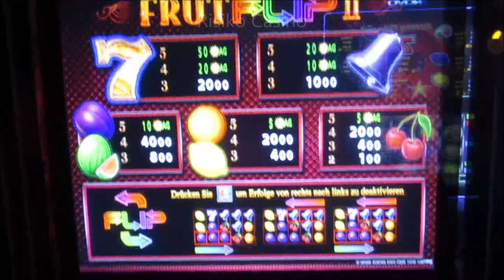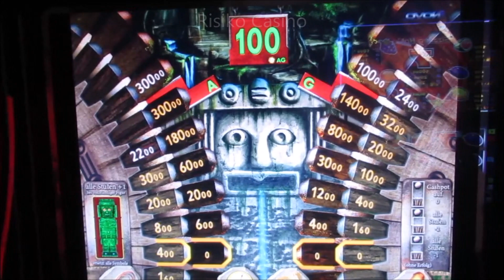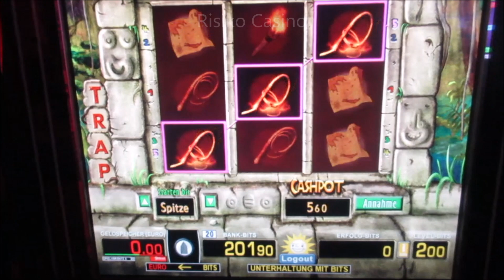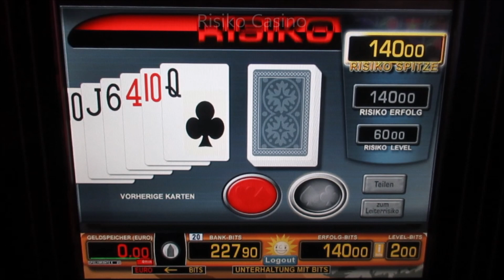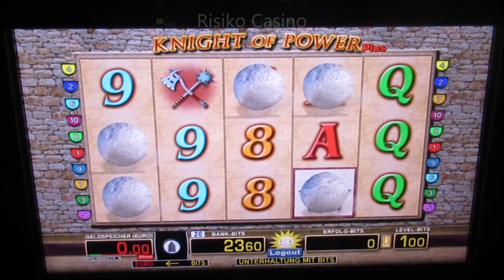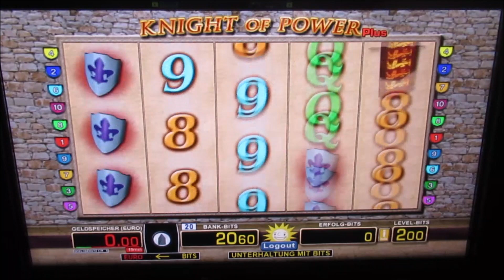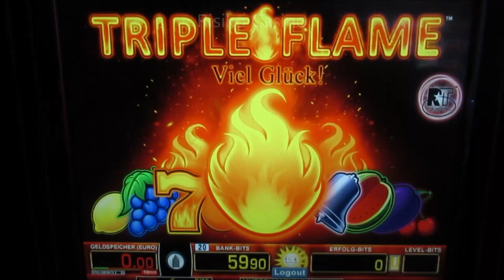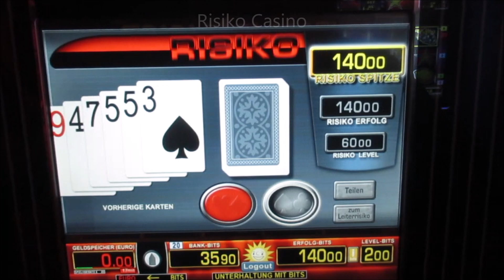DA KOMMEN GLÜCKSGEFÜHLE! Fruit Flip Golden Gate, Double Frutinator, Black Hole! Zocken bis 4€ Fach!